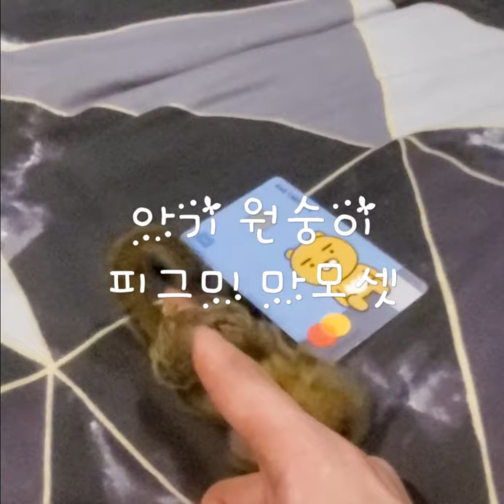세상에서 제일 작은 원숭이 피그미 마모셋 🐒 smallest monkey in the world.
story of smallest baby monkey in the world